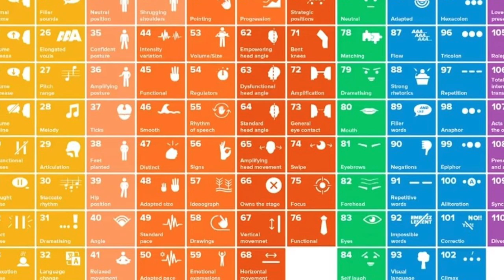WHY crossing ALL Europe on a bike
Let's discuss about why I'm crossing Europe for 2 000 km.

Stay Safe Riders !

This me explaining how important David JP Phillips receives his golden towel has the gang leader. Also how important communication skills are and how much this trip means to me.I hope to give you more context.

Super73 fun ride, adventures on a bike, Electric bike is the futur, crazy road trip.